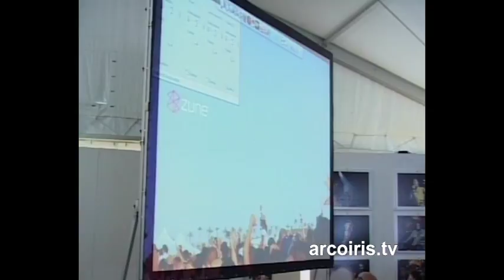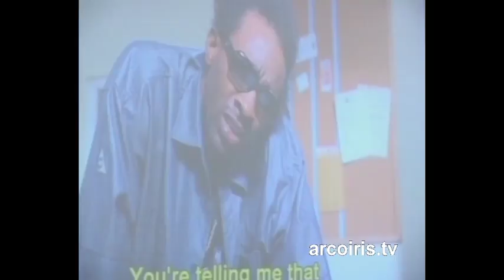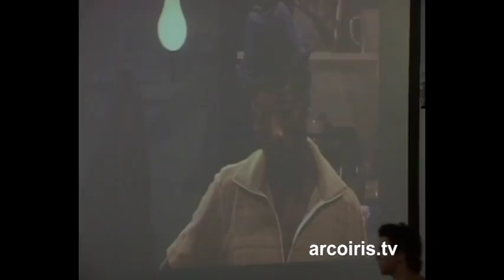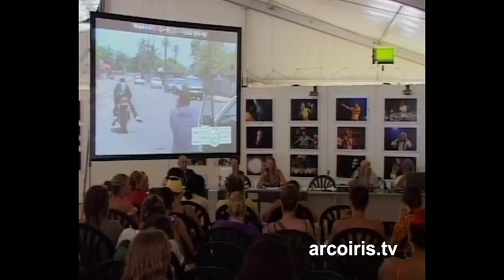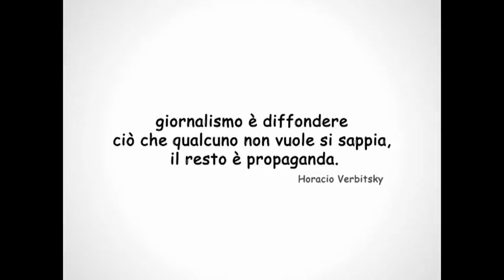FROM RUDE BOYS TO SHOTTAS @ Reggae University 2008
Violence and Alienation in Jamaican Cultural Expression. Lecture, film-shoots and selected music by Marlene Calvin (JA/DE).

The collective in charge to chair the sessions is formed by David Katz, biographer of Lee “Scratch” Perry, author of “Solid Foundation: An Oral History of Reggae”, creative consultant to various reggae labels; Ellen Koehlings and Pete Lilly, editors of the German Riddim Magazine; Pier Tosi, Italian journalist who runs a radio-show that is a benchmark for the Italian reggae massive.

15* Rototom Sunsplash 2008
Jul 3-12 Osoppo Italy